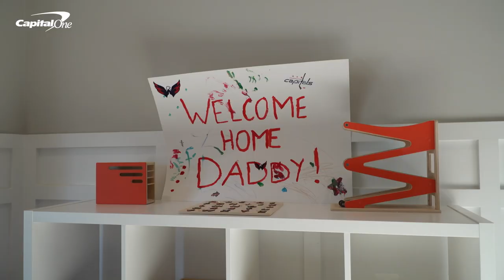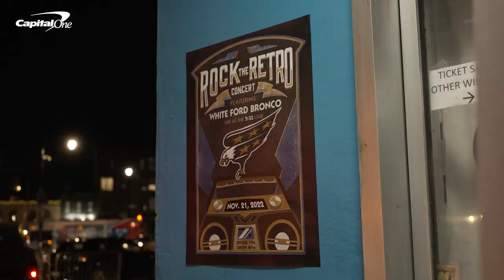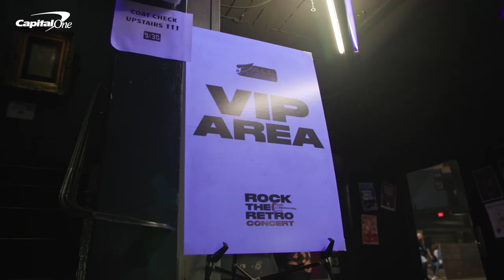Beyond Hockey | Dylan Strome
Girl Dad, lover of floofs and an all-around great guy. Take a peek into the life of Dylan Strome, as he prepped for a night on the town with ALLCAPS fans at the Rock the Retro Concert.

This is Beyond Hockey, presented by Capital One.